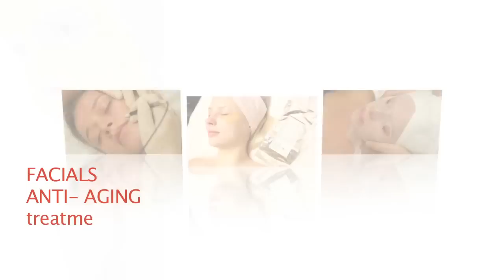Mother's Day Spa Specials NYC.Mother's Day Spa Packages in Manhattan,New York City/ NYC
Mother's Day Spa Specials.Mother's Day Spa Packages in Manhattan,New York City / NYC

The perfect Mother's Day gift is just a click away!
Dyanna Spa,  conveniently located in  Manhattan,New York  is offering the best spa packages and specials to pamper your mom with on Mother's Day. Pamper your mom with New York's best facials and massage treatments or help your mom get ready for the warm weather by grooming with Dyanna's award winning manicures, pedicures, and waxing services.

Check out Dyanna Spa's special spa deals just for your loving mom Purchase a gift certificate online today for any of the special packages we are offering for the month of May.

Dyanna Body & Nail Salon Spa

Monday-Friday: 10 a.m.-8 p.m. Saturday and Sunday: 10 a.m.-6 p.m.

Dyanna Nail Salon and Waxing Center Midtown

Monday-Friday: 10 a.m.-8 p.m. Saturday: 10 a.m.-6 p.m. Sunday: closed

Keep up with Dyanna Spa NYC news, specials, and promotions.